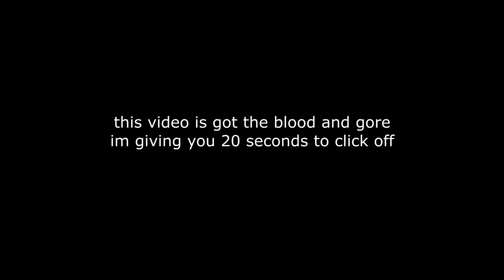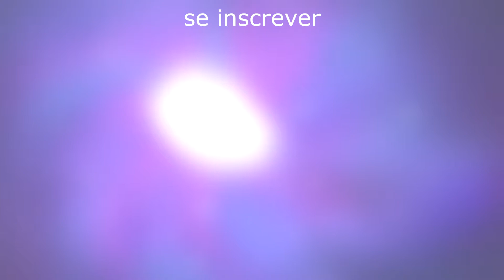random doom eternal moments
i am a gamern't